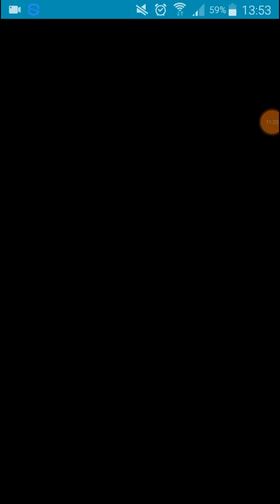MS[點燃黃藍導引彈 演奏明王莫札特 ]